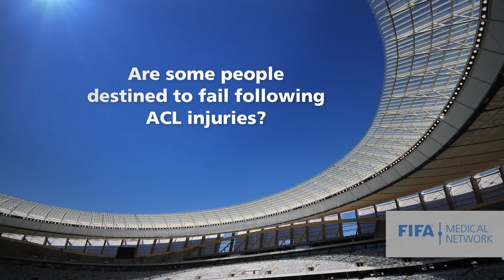FIFA Medical Network | Prof Lynne Snyder-Mackler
Dr Snyder-Mackler is an internationally recognised clinician and clinical researcher in sports and orthopaedic rehabilitation. She is a Board Certified Sports Physical Therapist who maintains an active Sports Physical Therapy practice at the University of Delaware and serves as a rehabilitation consultant to collegiate, amateur and professional teams. She has authored more than 200 research publications in the areas of knee rehabilitation and neuromuscular electrical stimulation and regularly speaks to national and international audiences on these topics.

In this talk Dr Snyder-Mackler discusses some topical issues relating to the treatment of anterior cruciate ligament (ACL) injuries. Does everyone that injures their knee need to have an ACL reconstruction? Can we predict those who may not need surgery? Are some players destined to fail no matter how we treat them? Should a player go back to football after an ACL reconstruction?